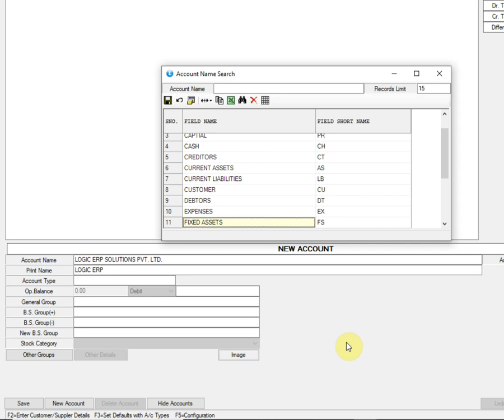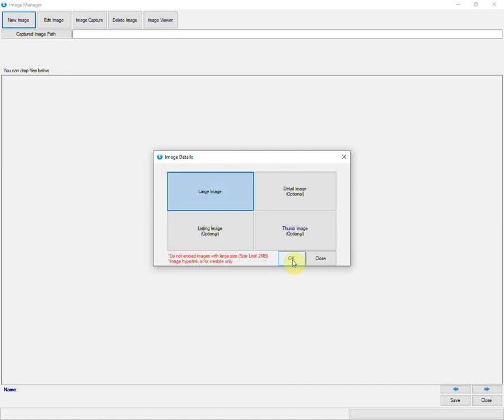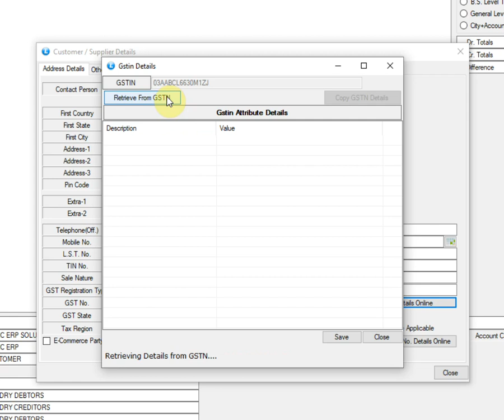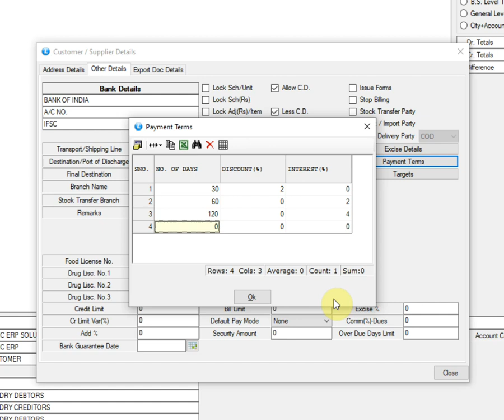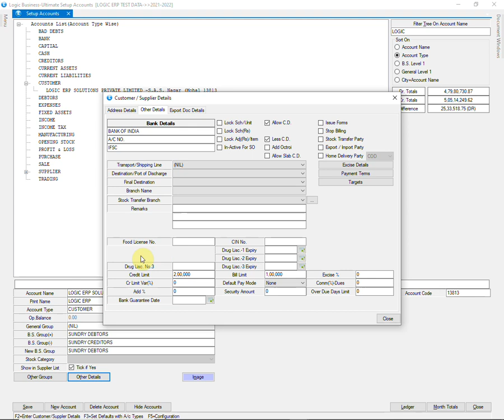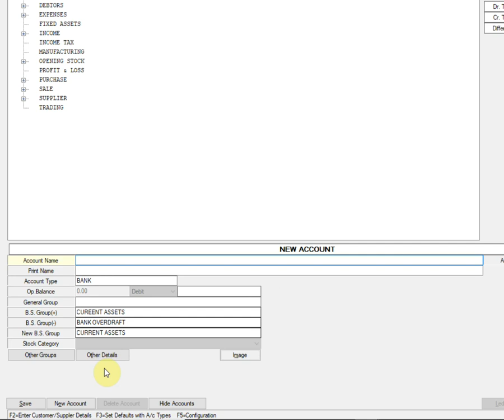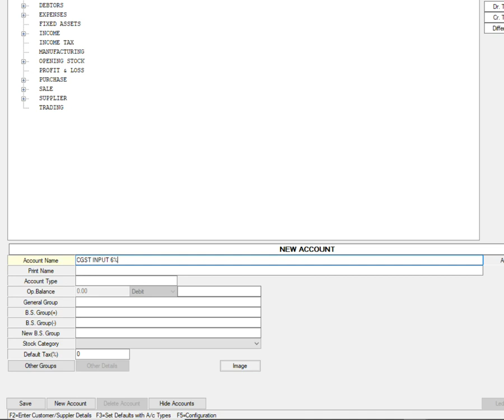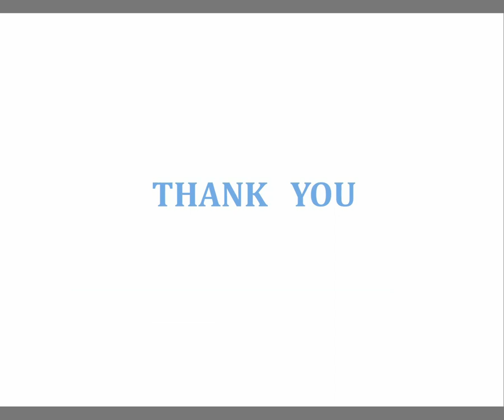HOW TO SETUP A NEW ACCOUNT AND MODIFY AN OLD ACCOUNT IN LOGIC ERP?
This video will help you to understand the process of setting up a new account and modify an old account in Logic ERP. You will also get to know some amazing options available in setup account window.